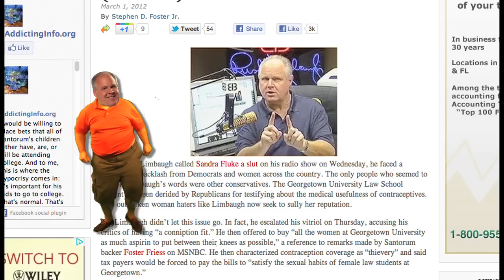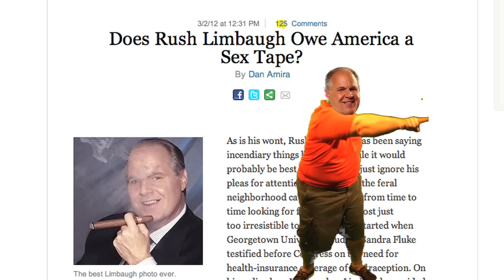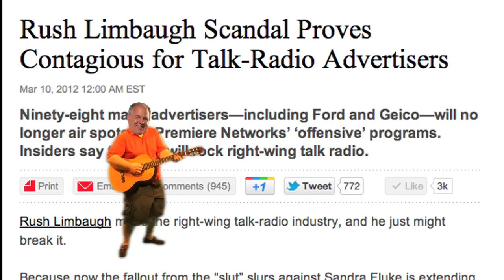LIMBAUGH SCHLOCK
Turned on Limbaugh's Show Today, Heard what Limbaugh had to say,
Just another Limbaugh crock, meant to please his Limbaugh flock.
Rush be cruel and Rush be vile, Rush is full of Limbaugh bile,
Limbaugh easy guy to mock - when he spews his Limbaugh schlock.

Then he spreads some Limbaugh swill about the contraceptive pill.
"Taking them make women sluts"  Limbaugh sound just like a PUTZ.
Limbaugh stupid.  Limbaugh sick.   Limbaugh really is a prick.
Is there any way to block all his hateful Limbaugh schlock?

Let's put Limbaugh out of work.  Bye bye sexist Limbaugh jerk.
No more awful things he'll say to the female, black or gay.
Take this Limbaugh off the clock.  Then there's no more Limbaugh schlock.

Parody Lyrics by Chuck Kadoo, Music production by Barry Hirschberg, Editing David Levin, Production Asst: Rachel Kugelmass